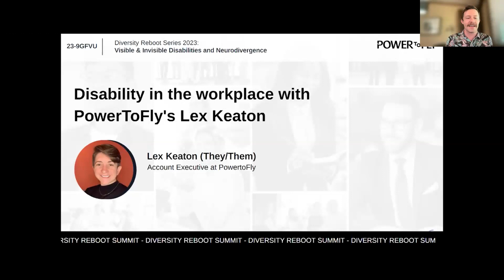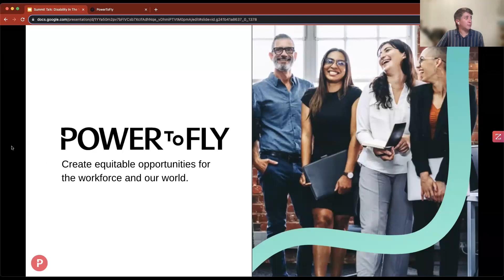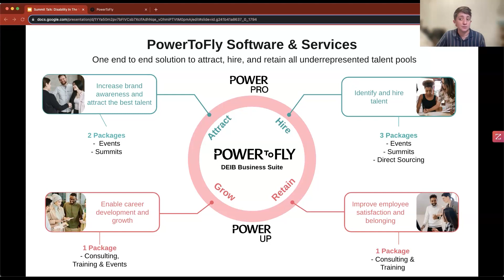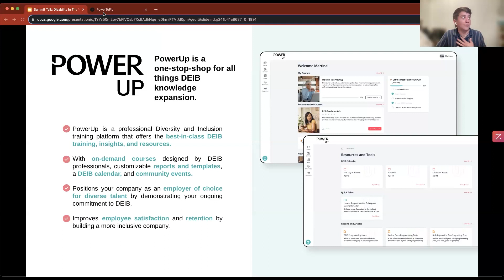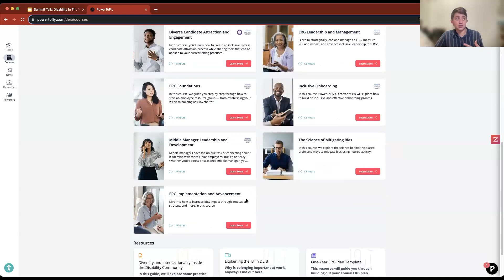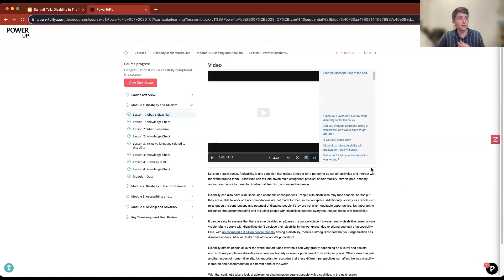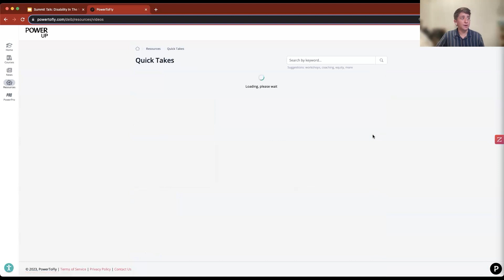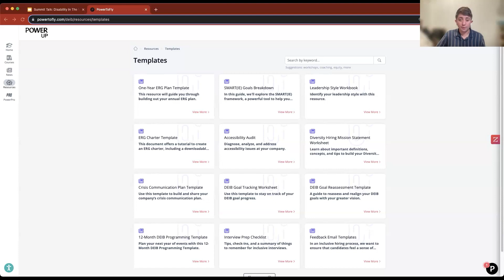Disability In The Workplace with PowerToFly's Lex Keaton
Disability in the workplace and why companies should prioritize the disability community

Did you know there are over 1 billion people with disabilities worldwide? For a business, that means that the disability community represents a significant consumer base. By demonstrating your commitment to the disability community, you can attract customers who appreciate diversity and inclusion. Join PowerToFly’s Lex Keaton as they preview a brand new course in Disability in the Workplace, part of PowerToFly’s DEIB Business Suite, PowerUp. Lex will highlight why ongoing DEIB training is important to the disability community and leave you with action steps to take back to your organization!